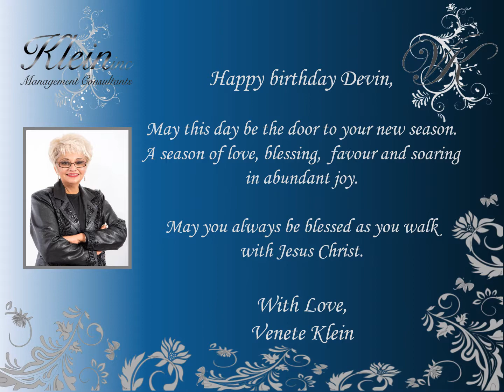Happy Birthday Devin